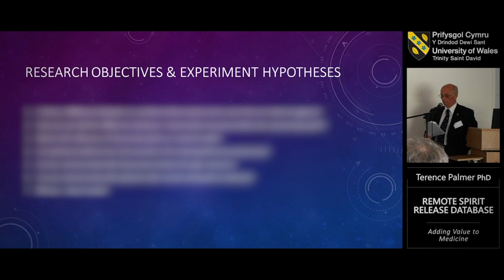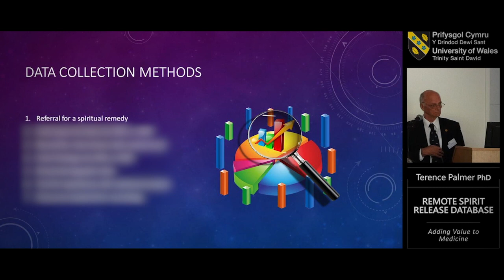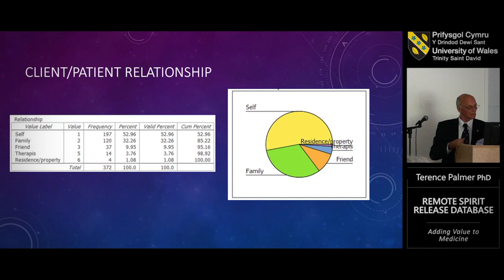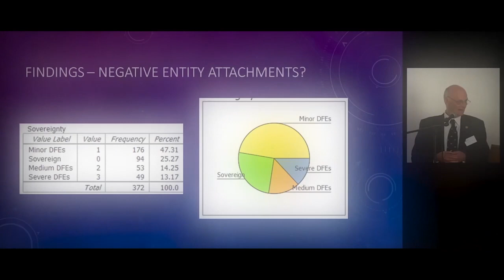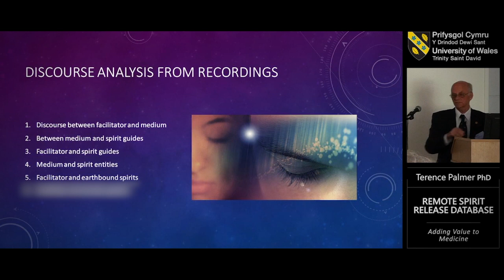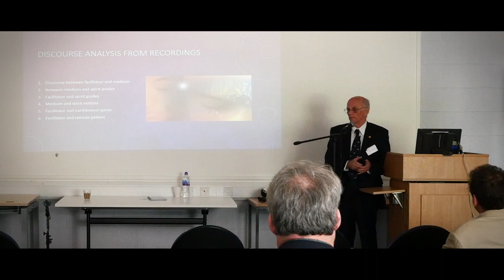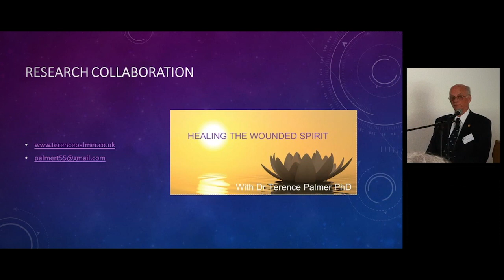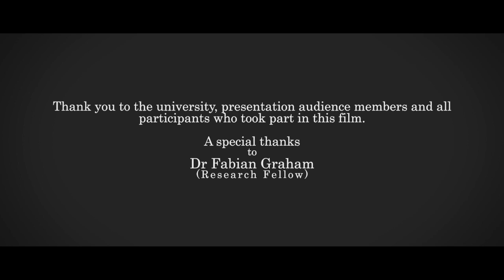Lampeter 2019 Part 2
Presenting my research method to the Sir Alister Hardy Trust at Lampeter University.